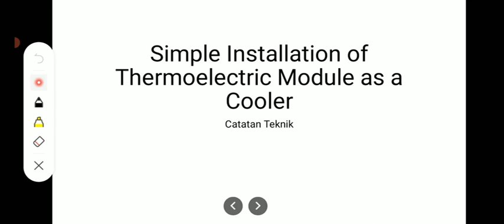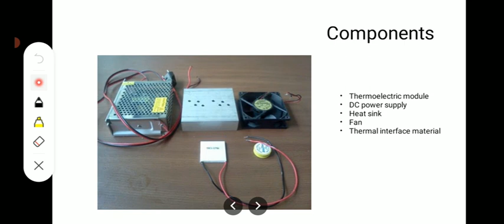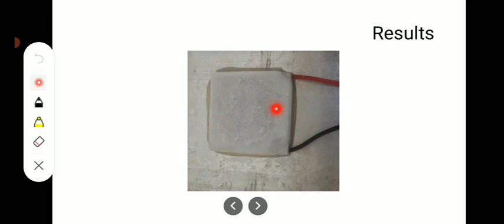Cara sederhana instalasi modul termoeletrik (Peltier) sebagai perangkat pendingin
Video ini menjelaskan bagaimana cara pemasangan (instalasi) sederhana modul termoelektrik atau yang sering disebut dengan modul peltier.